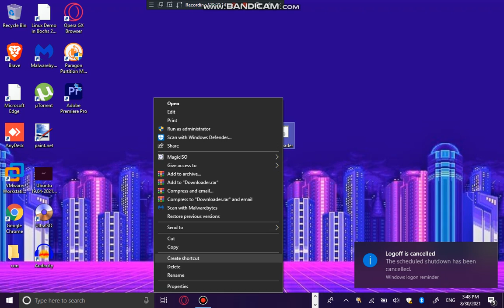Harmless BAT Virus: Downloader.bat (DOWNLOAD LINK COMING SOON)